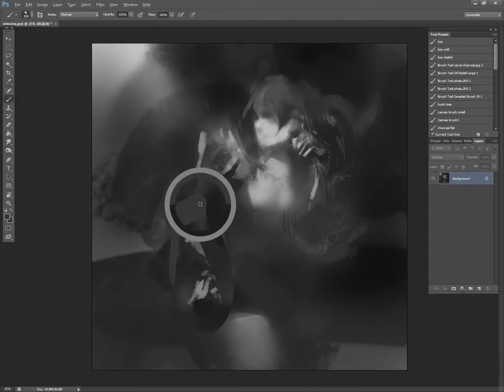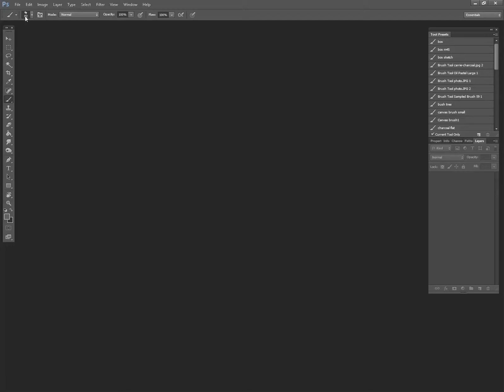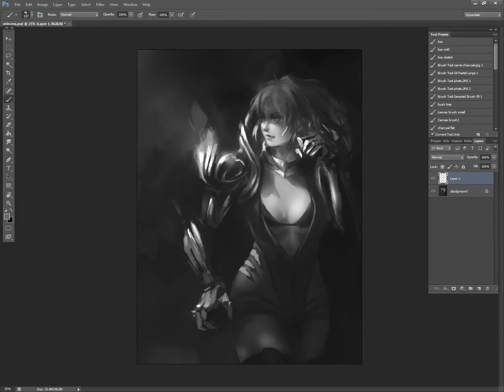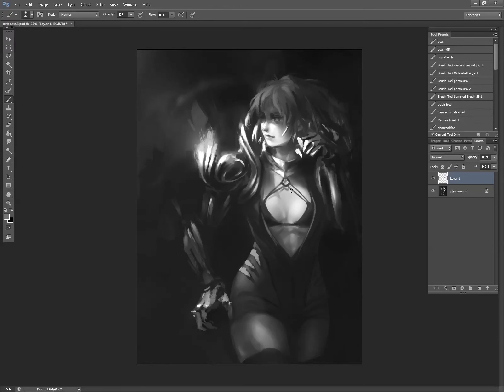Pds speedpaint timelapse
TERA brawler inspired painting.